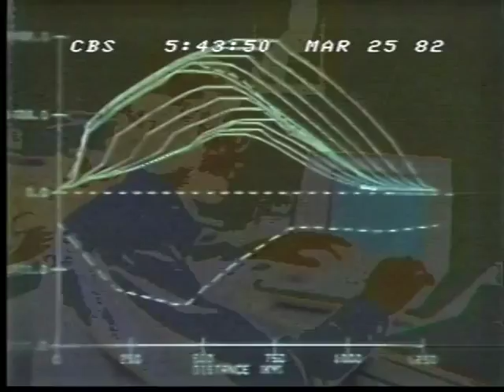Early Warnings of Climate Change Catastrophe - 1982 - CBS Evening News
Evidence builds that global warming will melt polar ice, flood 25% of Florida, and move the farm belt to Canada. Congressman Al Gore calls for greater attention to this issue while President Reagan's Energy Secretary states: "I don't see any reason for haste." Broadcast March 3, 1982.